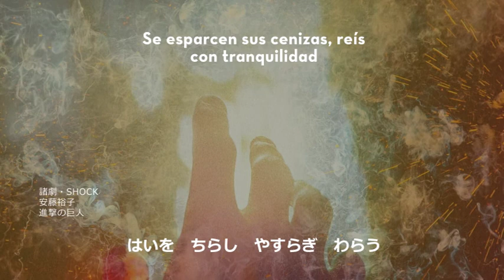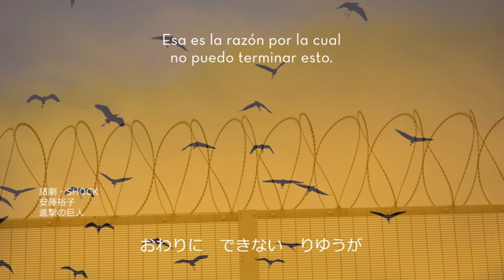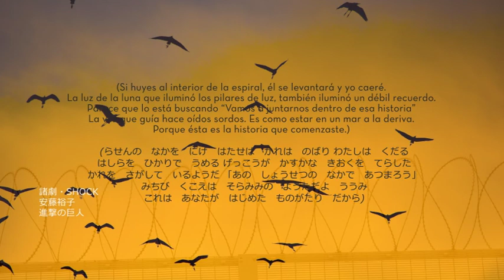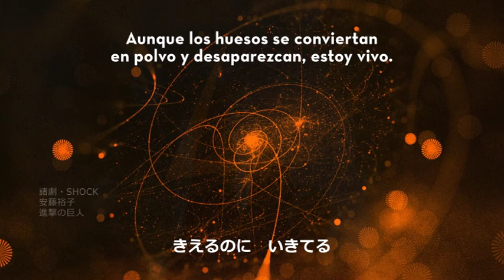しょうげき - Shock / Shingeki no kyojin・hiragana lyrics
Artista: Yuko Ando 安藤 裕子
Titulo en español: Impacto
Titulo en inglés: Shock

Sexto ending de la Última temporada (o quizás primera parte) de la gran obra de Hajime Isayama, Shingeki no kyojin ・ Attack on Titan con su siempre inolvidable OST.

A blink, just a second ago, the world left behind
If your wings can flutter, then tell him

Countless birds burned their wings
As their ashes spread, he smiled peacefully
Someone scatters
The proof that I was here
Even if my bones turned to sand and disappeared

My friends voices were swallowed and trampled
That's the reason it cannot end
We keep pushing our backs to move forward

(If you run from the spiral, he rises and I fall
The moonlight that illuminates the pillar shines a faint memory
As if it were looking for him
"Let's be in that story together"
It's as if the guiding voice was misheard
The floating sea, because this is the story you started.)

As their ashes spread, they smiled peacefully
Someone  scatters

I'm alive.

/Imágenes
Photo by Marek Piwnicki on Unsplash
Foto de Raphael Brasileiro en Pexels
Photo by ActionVance on Unsplash
Photo by Lindz Marsh on Unsplash

/Intro
Luz interior